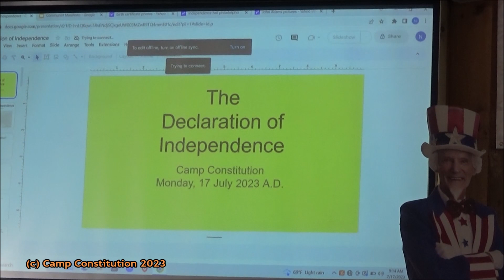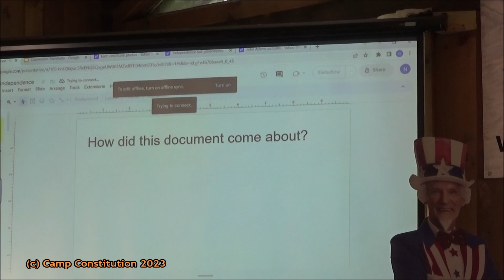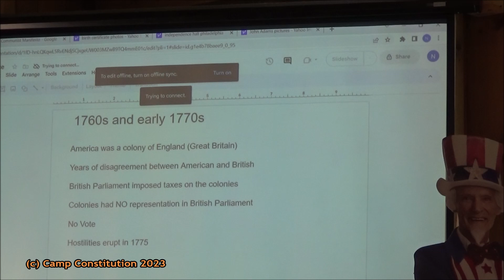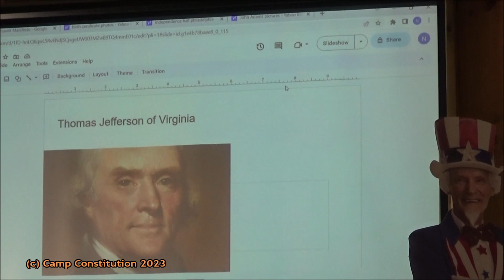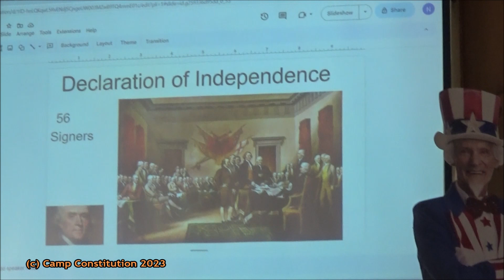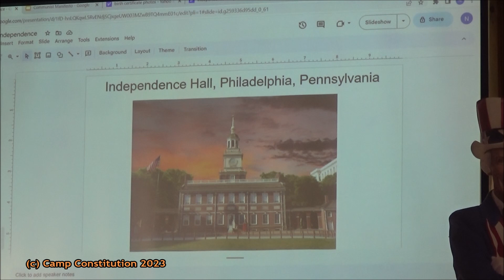The Declaration of Independence, with Mr. Norman Tregenza at Camp Constitution 2023